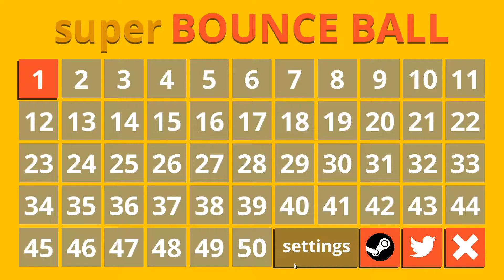Super Bounce Ball